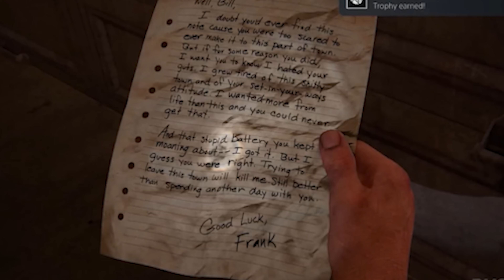THE LAST OF US ÉPISODE 3 - TOUT SIMPLEMENT, BRILLANT!!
Avis et analyse sur l'épisode et explication de la maladie de Frank.